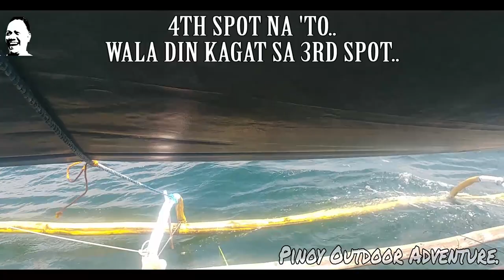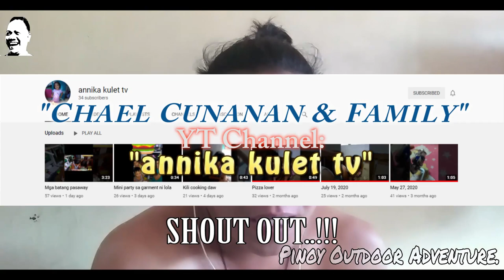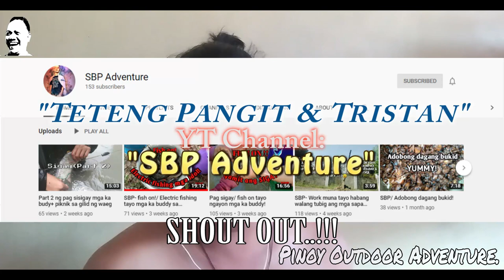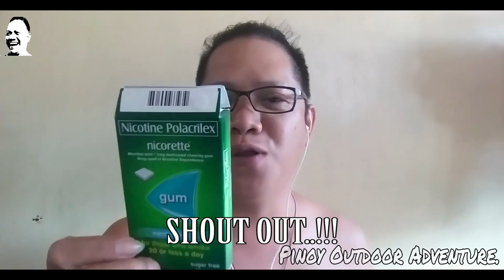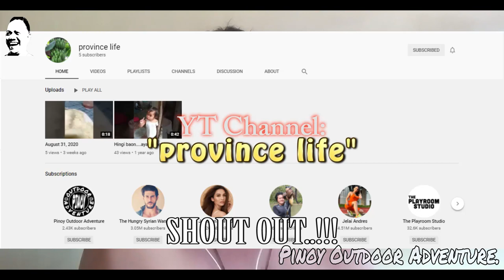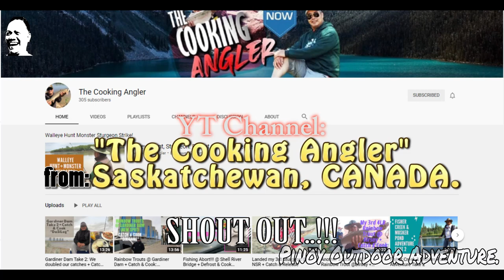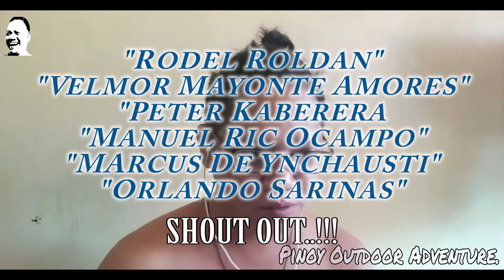NAG-LAOT SA CAVITE..!!! 09-19-2020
Ahahay..!!!
Sensiya na po kung matagalan, madami din po kasing inasikaso..
So ayun nga noh, nagkayayaan kaming mag laot sa Cavite kasama mga kaibigan at kumpare ko..
Bale 3 bangka kami..
E nagkahiwa-hiwalay naman kami ng spot so di pare-parehas ang huli namin..
Tapos may butanding daw dun sa spot..!!!
Sayang.
Kung panahon ng alamang, malamang, nakita po natin sila..
So ayun noh, di ko na naman po ito patatagalin pa..
Tara at manood na tayo..

FISH ON!!!